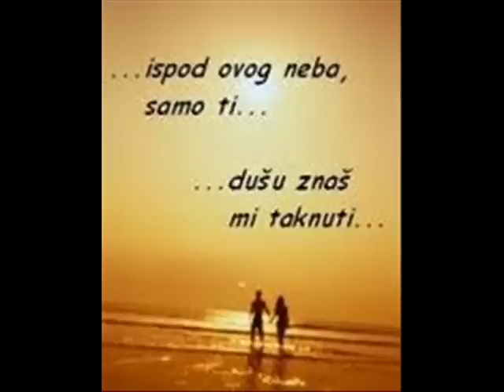samo za mog mirzu :)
Ti si moja ljubavna pjesma
moja prva misao
kad me jutro probudi
ti si potreba i smisao

Ti si tim za koji oduvijek
iz sve snage navijam
mnoge zene lude za tobom
a ti meni pripadas

Da te volim, malo je reci
ti si moj par pod zvijezdama
i ja nista ne bih znala o sreci
da te jos nisam pronasla

da te jos, da te jos nisam pronasla

Ti si moja zivotna ljubav
neko ko me zagrijava
kad je hladno i svuda je tama
ti si svjetlost jedina

I mada znam da ponekad sumnjas
iz nekih starih razloga
ti si poslednji na ovom svijetu
koga bih ikad izdala
VOLI TE TVOJ LECKY NAJVISE